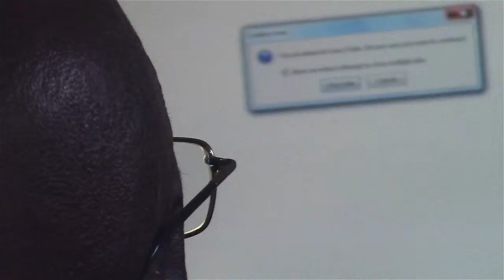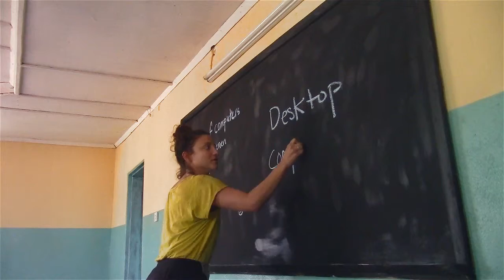Volunteer teaching computer education in Malawi Africa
Volunteers delivering the first 'Teach the Teachers' computer lesson at our new education centre in Malawi.